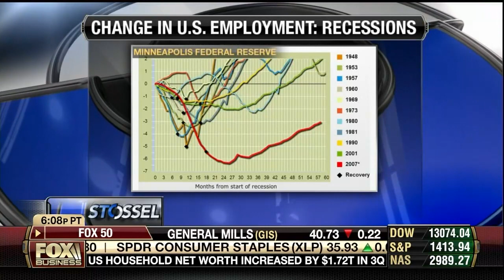Dan Mitchell Explaining How Government Screws Up Everything